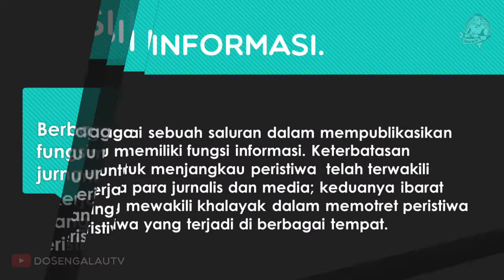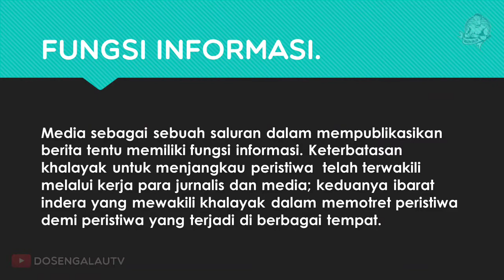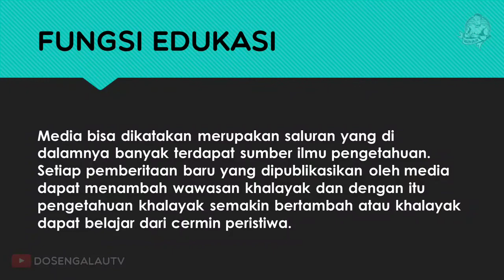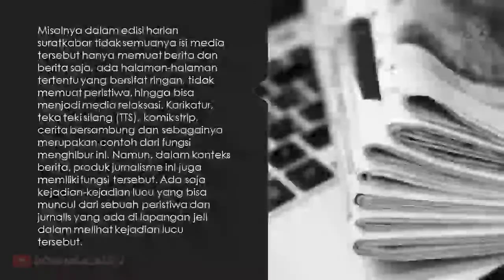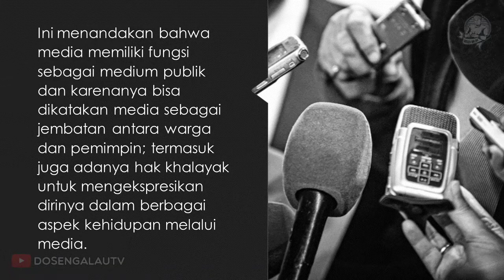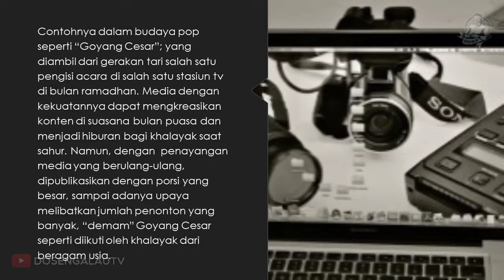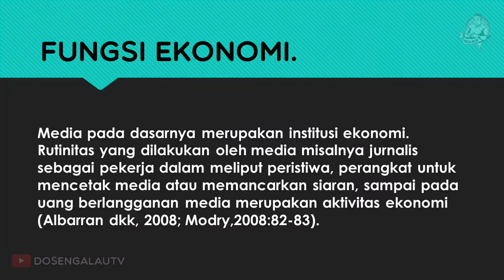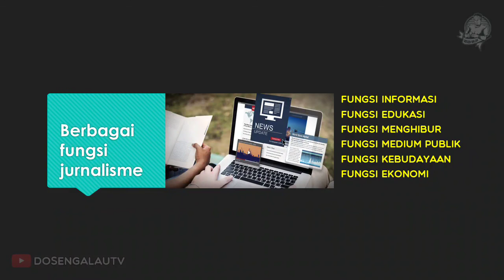FUNGSI JURNALISME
Video ini menjelaskan berbagai fungsi dari jurnalisme. Fungsi-fungsi tersebut dapat dilihat dari dua sisi, yakni sisi media dan sisi khalayak media itu sendiri.

Follow akun IG channel ini ya untuk update informasi SERIUS INI dan video terbaru yang sudah tayang. Nantikan juga bakal ada give away dan hadiah kejutannya, lho...